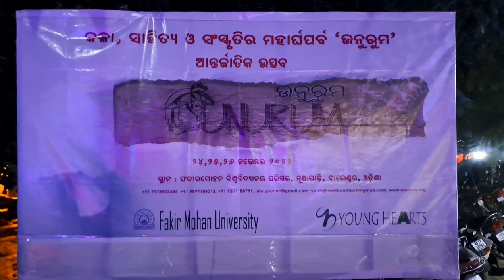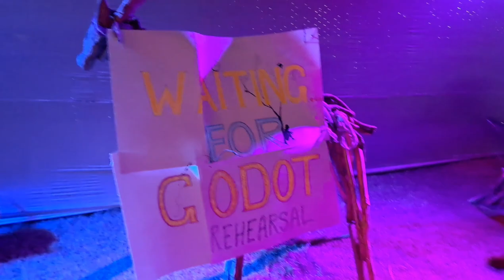Fakir Mohan University @ UNRUM@ International Festival of Art, Culture & Literature @ Memory.